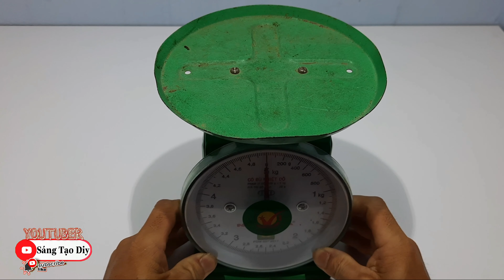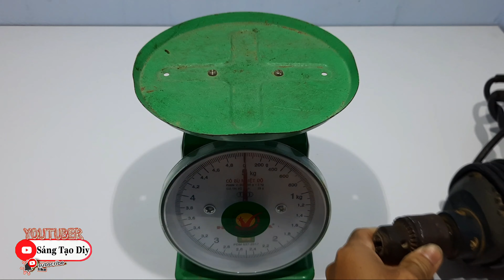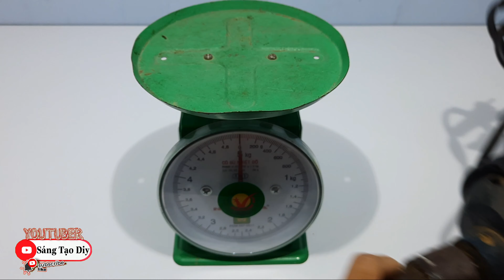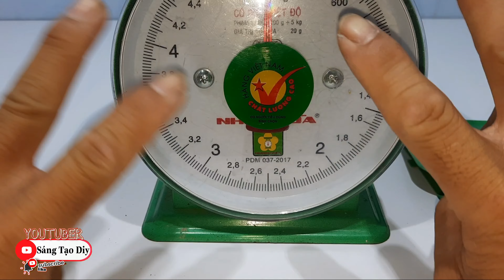BÍ MẬT ĐỘNG TRỜI BÊN TRONG CÁI CÂN MÀ KHÔNG AI BIẾT / MẸO GIAN LẬN CÂN CƠ MÀ KHÔNG AI BIẾT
Tay Nghe Bluetooth 5.0 HiFutrure Pro Đang Giảm Mạnh

[Xã Hàng]Nồi lẩu điện đa năng 2 tầng có lồng hấp và nắp kính cao cấp, Ca điện mini nấu mì siêu tốc 18cm Thế Hệ Mới, Ruột nồi chống dính, có thể rán, sào, nấu, dùng xong lau là sạch